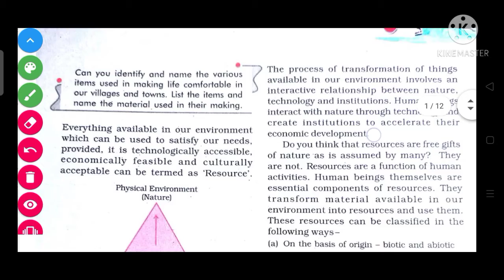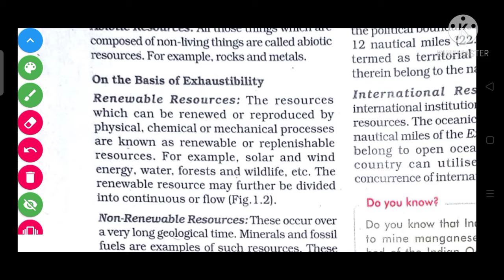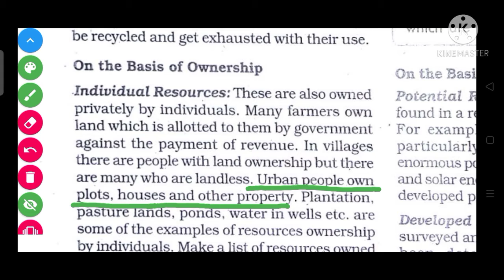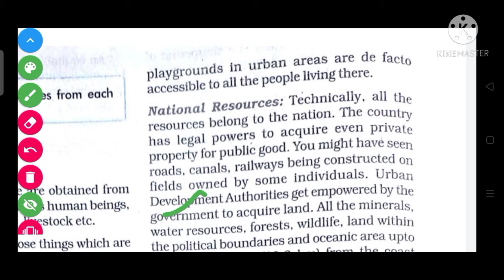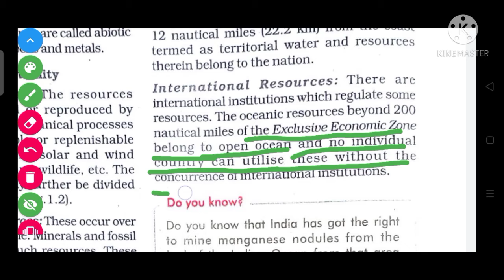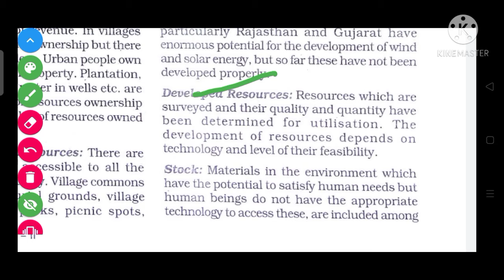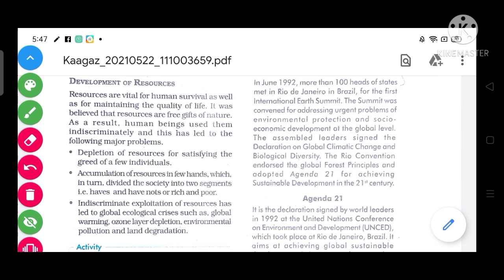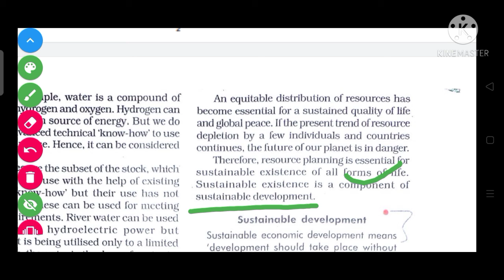Resources and development class 10 explained in hindi | part-2 | ncert | cbse